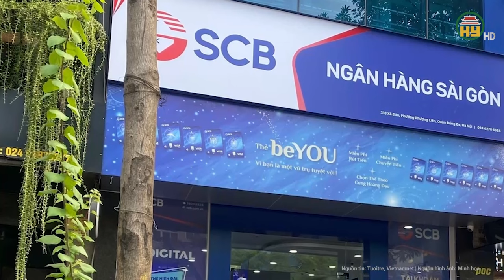Thưởng cho thuộc cấp hàng chục tỷ đồng bị cáo Trương Mỹ Lan nói không nhớ vì số tiền quá nhỏ với bà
Phiên tòa Trương Mỹ Lan mới nhất | Thưởng cho thuộc cấp hàng chục tỷ đồng bị cáo Trương Mỹ Lan nói không nhớ vì số tiền quá nhỏ với bà
“Bị cáo nhớ, vợ con Dũng cũng làm tại Ngân hàng SCB. Lúc đó bị cáo nói với Dũng: "Em là chủ tịch. Chủ tịch mà có phu nhân mà làm ở đây thì kỳ lắm, em cho vợ nghỉ đi, con thì từ từ, chị cho em tiền này. Tôi không nhớ đã cho Dũng 2 tỷ hay 20 tỷ”, bị cáo Trương Mỹ Lan khai.
Địa chỉ: 164 Nguyễn Văn Linh, thành phố Hưng Yên, tỉnh Hưng Yên
Tiktok: Truyền hình Hưng Yên
Facebook: Đài Phát thanh và Truyền hình Hưng Yên
Zalo: Đài PTTH Hưng Yên